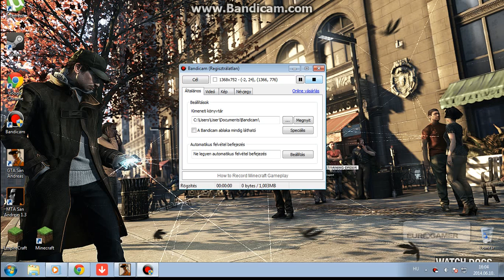Balázs és a GTA San Andreas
Barátom játszott a GTA San Andreas-al és nagyon jól érezte magát. Köszönöm a játékot és nagyon jól éreztem magamat!